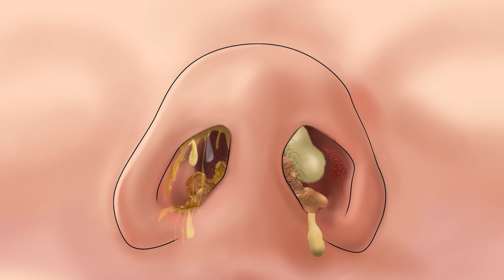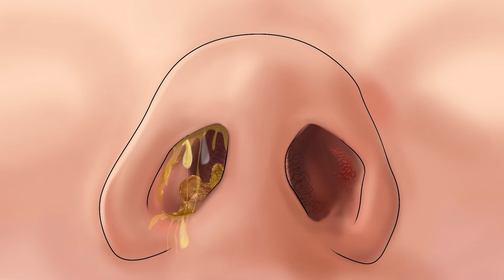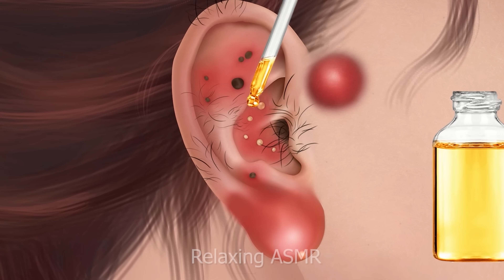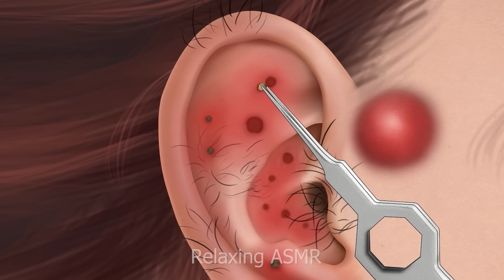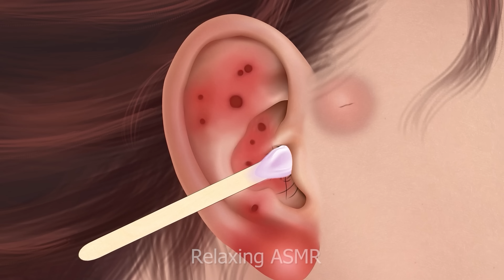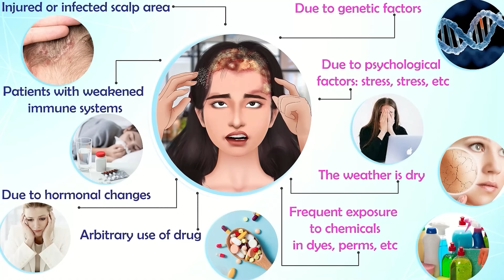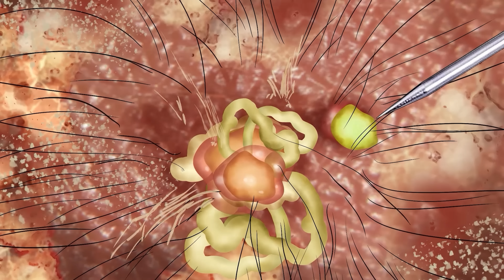ASMR calluses,The best treatment and the most satisfying deep cleaning of the soles - Relaxing ASMR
ASMR calluses, the best treatment and the most satisfying deep cleaning of the soles
Hello everyone today we are here and feel the realistic sounds and satisfying visuals that help relieve stress and fatigue. Thank you for always watching and supporting, these are videos to show gratitude to those who stick with me.